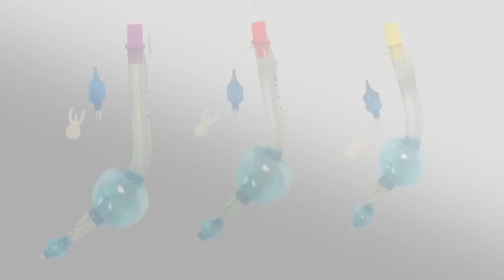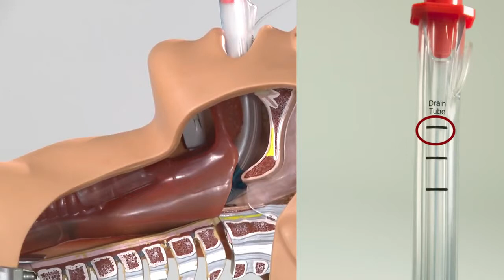Erste Hilfe - Sanitäter - Lehrvideos / Anwendung des Larynxtubus LTS-D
Video erstellt durch das ÖRK Bildungszentrum, 2017
Die Videoserie soll Lehrsanitäter bei der Aus- und Fortbildung von Rettungssanitätern unterstützen.
Kapitel: Gerätelehre und Sanitätstechnik
Inhalt:
Vorbereitung Larynxtubus LTS-D, Anwendung, Problembehandlung